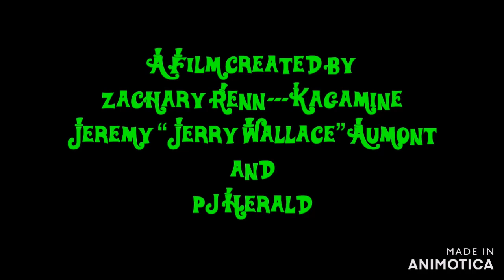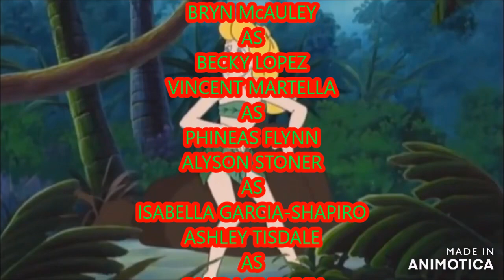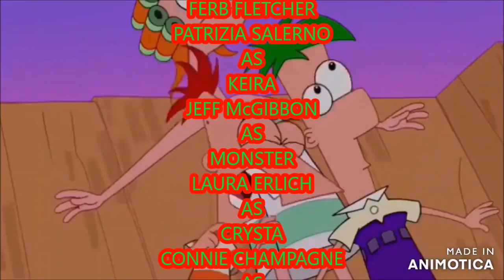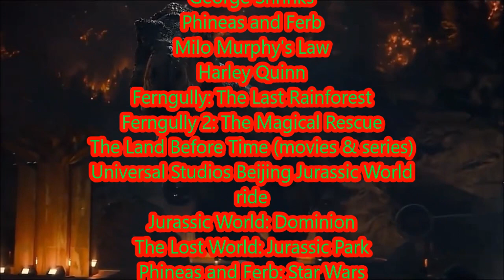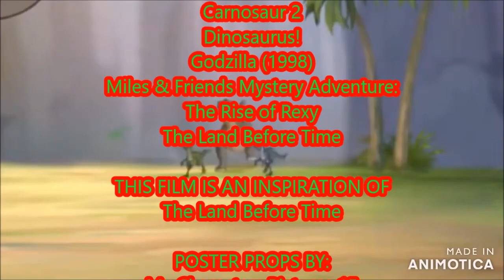Dawn, John, Christy, Anna, George, Becky, Kim, Jason, Phineas, & Isabella’s TLBT Adventure end